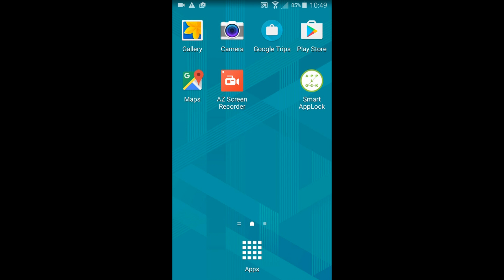Photo Spheres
This is how I contribute Google to fill in the places missing in Google Maps. I found a missing place on Google Street View and started to capture more than 50 Photo Spheres of that specific place (in 10 Meter interval) and uploaded on google.

Sharing with you all to have a look!